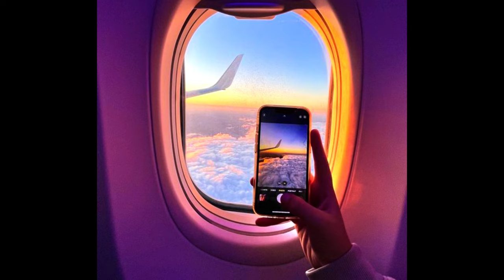Past is Past